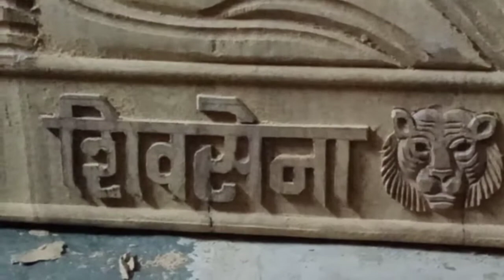बालासाहेब ठाकरे शिवसेना सागवान लकड़ी में मूर्ति 8484874839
woodwork king furniture mart kinwat 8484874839